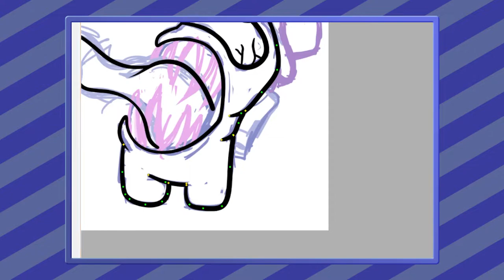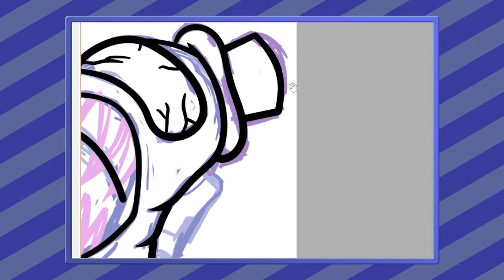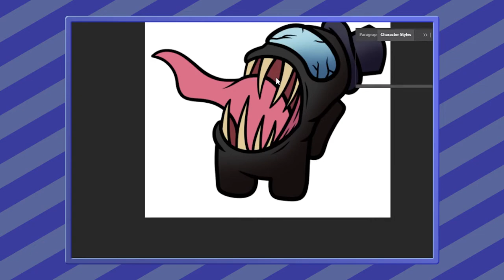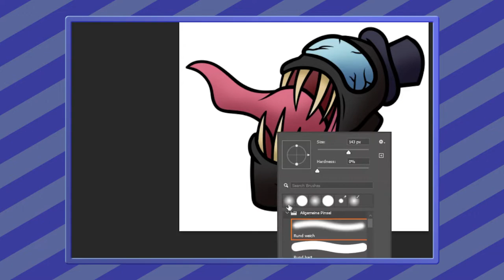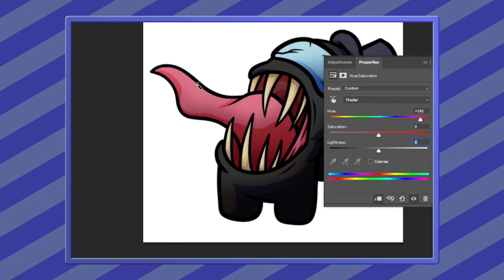Speed DrawCommission - Cicero ShowsAmong US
Auftrags Zeichnung für @CiceroShows